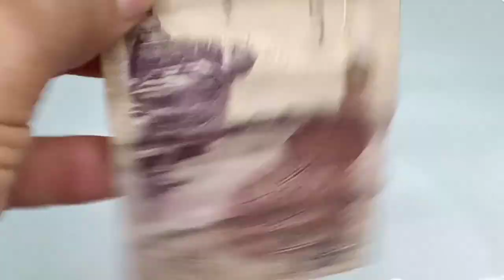لو عاوز تعرف يعني ايه تعويم الجنية ؟! شوف الفيديو ده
ناس كتير متعرفش يعني ايه تعويم_الجنيه وايه سبب ارتفاع